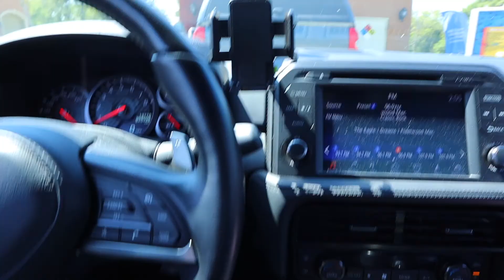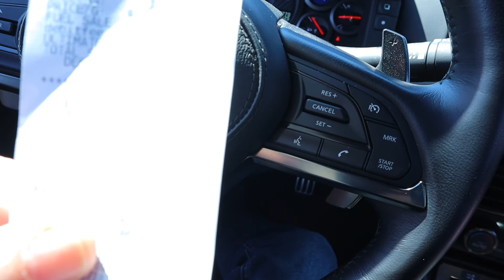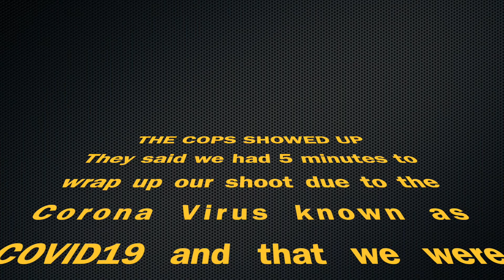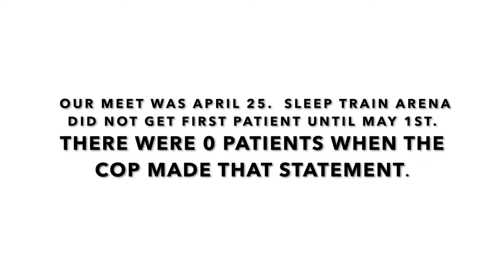COP LIED ABOUT CORONAVIRUS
This video starts out as a typical burnt rubber video.  but the ending is quite different.  it starts out with me meeting more members of elusive Sacramento and doing a quick little photo shoot before the cops show up.  then we fast forward 1 week to another photo shoot at the sleep train arena.  here is where is gets interesting.  cops show up and and basically kick us out and one cop tells us that we shouldn't be there (in the driveway entrance to the area) because they are treating coronavirus (COVID19) patients there.  its the "over flow from the hospital" he says.  so he gets everyone freaked out and we leave.  come to find out, the sleep train arena didn't even get their first patient until about 5 days after this. proof at end of video. so why did the cop say this?  let me know what you guys think in the comments below.